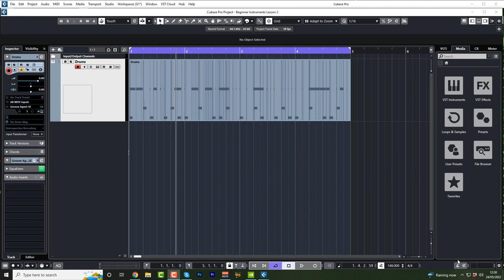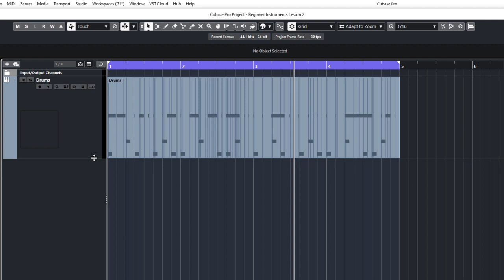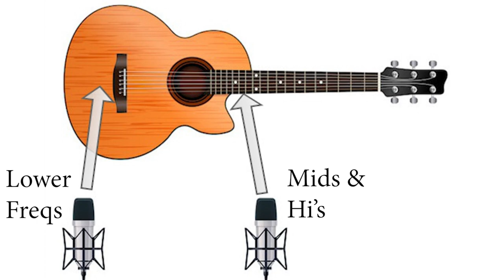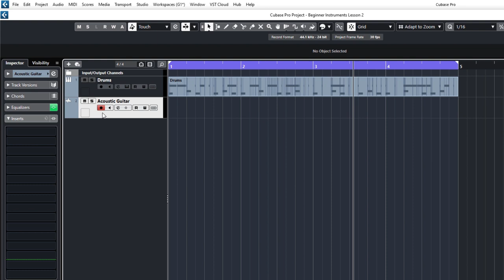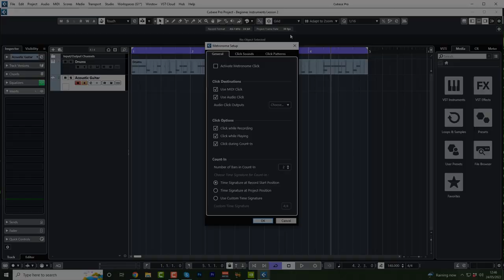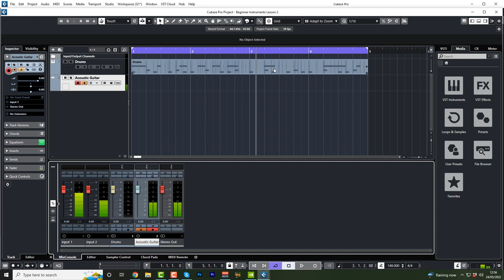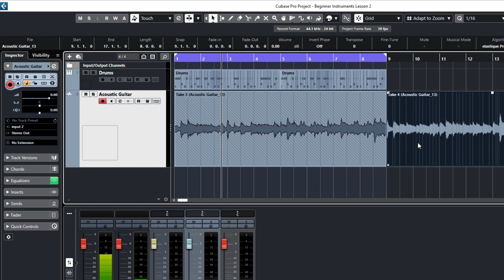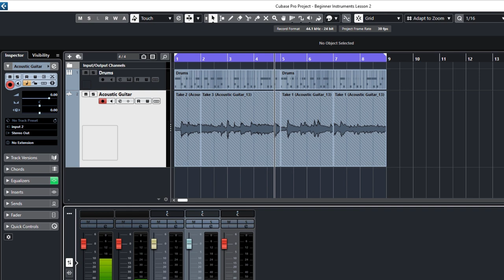Cubase 12 & 13 Beginner Tutorial Lesson 2 - Recording an Acoustic Guitar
CALLING ALL BEGINNERS - Learn Cubase 12 with easy to follow step by step guidance. In this Cubase tutorial you will learn how to record and mix instruments in Cubase by actually creating a whole Pop / Rock track from start to finish. Along the way you'll learn all about how Cubase 12 works, along with fundamental music production processes. There is no easier or fun way to learn. At the end of it, you'll have loads of new skills so you can create your own tracks.

Born To Produce was founded by professional music producers Jay Hales & Jon Merritt with the aim of providing super usable and informative tutorial videos, that they never had access to when they were climbing the music production ropes. The entire aim is to boil complex topics down into easy to understand and easy to repeat, bitesize steps, so that everyone who wants to can discover the utter pleasure of music production. They have been teaching music production via their 'make a song from start to finish' style for 8 years now and consistently get fantastic feedback from students.

If you use a different DAW, we have beginner tutorials in Ableton, FL Studio, and Logic Pro

Cubase 13
Cubase 13 tutorial
Cubase 12 beginner tutorial
cubase 12 tutorial
cubase 12 lessons
cubase record instruments